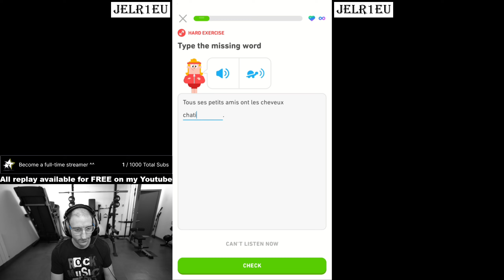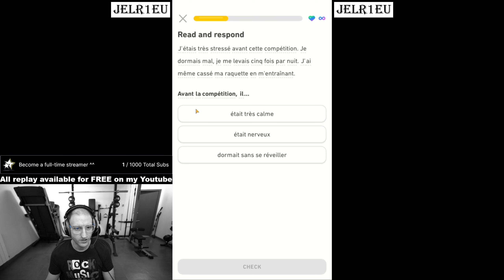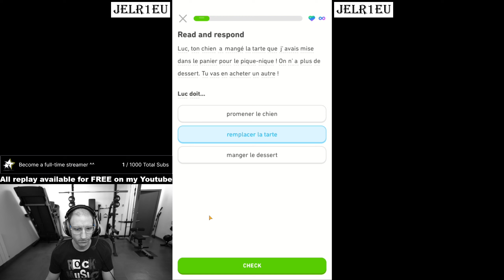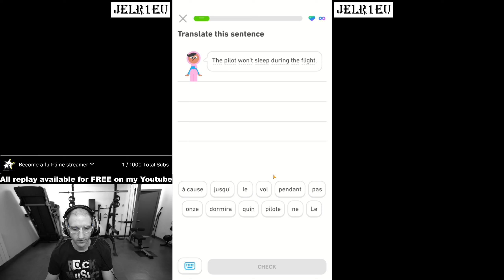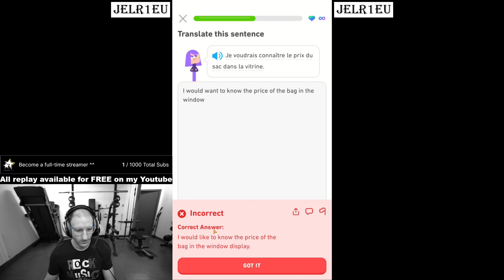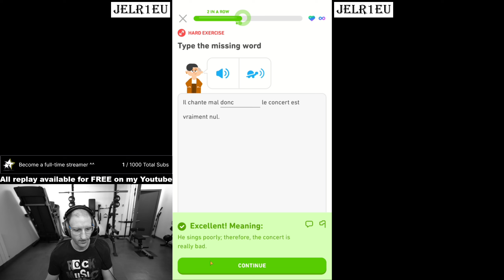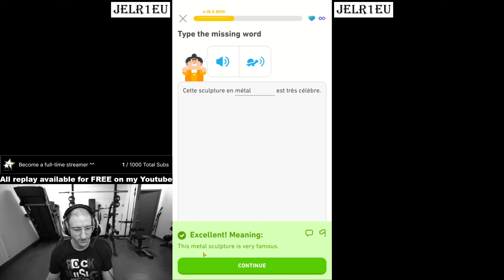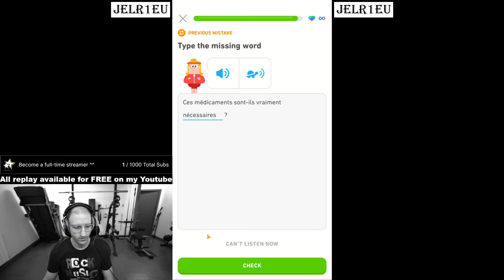Duolingo - English French Learning - Day 1238 - First part